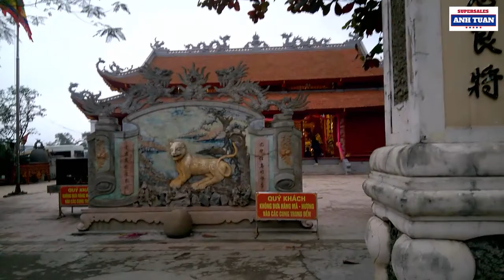Những Cụ Bà Chèo Thuyền Trên Sông Trước Đền Hoàng Mười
Những bà cụ chèo thuyền trên con sông nhỏ trước đền ông Hoàng Mười. Cảm thấy cuộc sống thật đơn giản và thơ mộng.
Thực ra cuộc đời này chỉ cần sống như vậy thôi, được gắn bó với cỏ cây hoa lá và ở bên người mình yêu thương. Vậy là đủ.